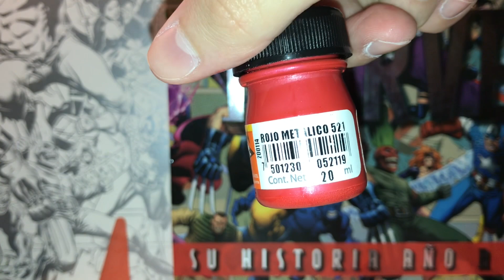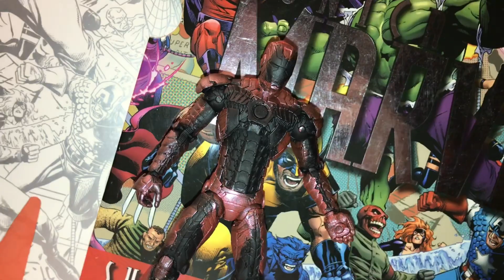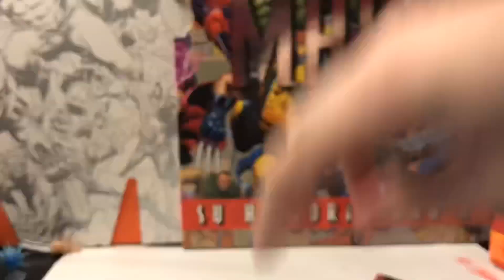CUSTOM / REPAINT - Iron Man Mark 5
En esta ocasión realizamos el repintado de la figura de Iron Man Mark 5 que tiene los colores de Iron Man versión Marvel Now, para que quede apegado a sus colores en Iron Man 2.